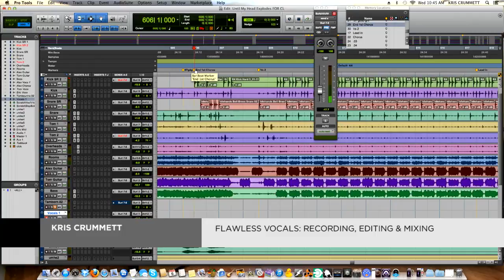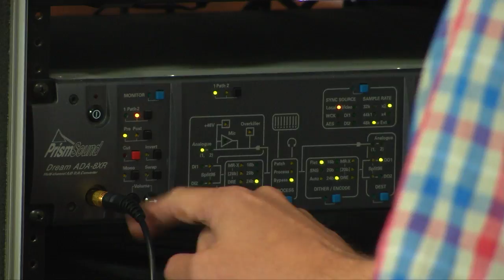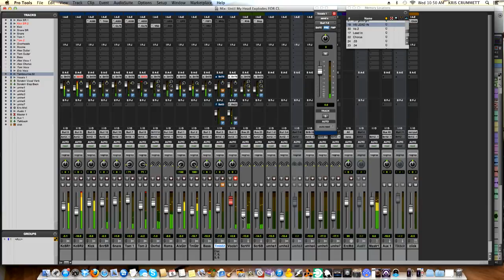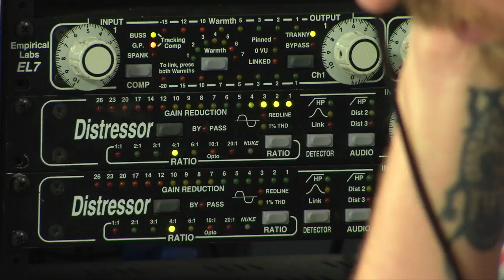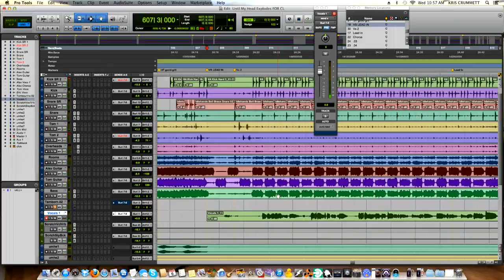Kris Crummet on Getting a Good Vocal Track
In this clip Kris, is recording a vocal track and explaining how all the elements of recording a vocal track help get a better mix - from compression, to starting on beat, to making sure you have a good headphone mix.